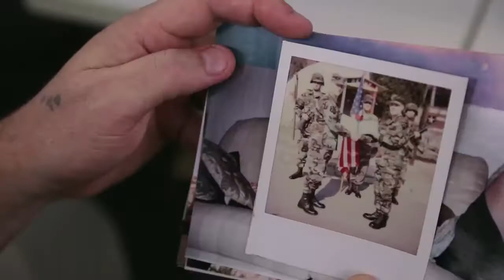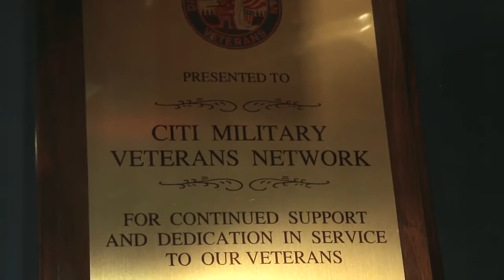Citi Providing Career Opportunities for Veterans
CITI proudly employs veterans. I feel this is a very good relationship and long term relationship and we look forward to refining it. Get to know us in person.  Jose Maria Chavira M.S. Adagio 1st for Citigroup Inc.

This video is being presented by Angelcraft Crown New World Bank & Reserve.  Crown World Bank & Reserve is also another of our D.B.A.s.  We are the new World Bank.  Our  address is 1818 H Street Northwest, Washington, DC 20433, United States - 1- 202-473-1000.  Mass media is at the moment in a transitional & a state of crisis.

b